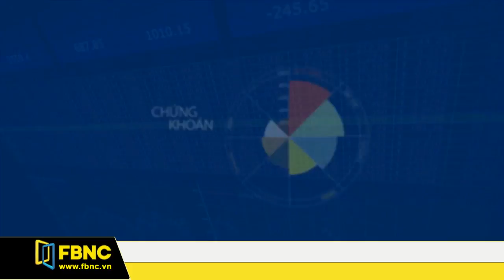FBNC - Giờ kết sổ 11/10/2017 (Phần 1)